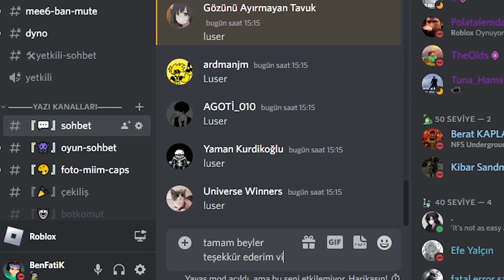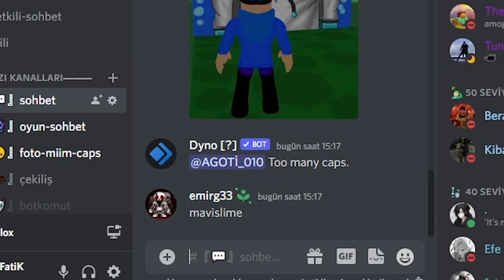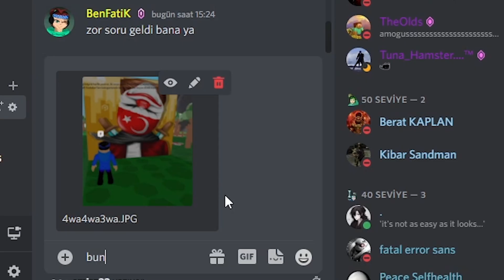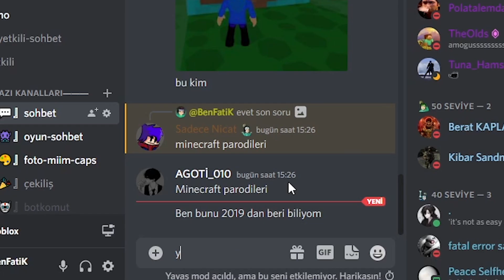KAÇ TANE MİNECRAFT YOUTUBERI BİLEBİLİRSİN ?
Umarım videoyu beğenirsin. Yorumlarda bana tavsiye edebileceğin birşey varsa yazman güzel olur. Her yorumu tek tek okuduğuma emin olabilirsin, iyi seyirler ❤️❤️